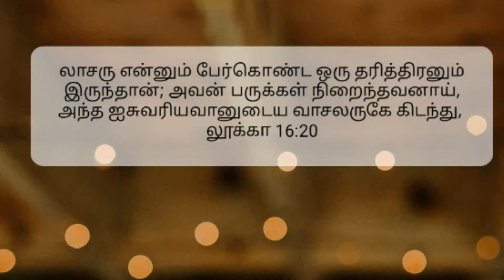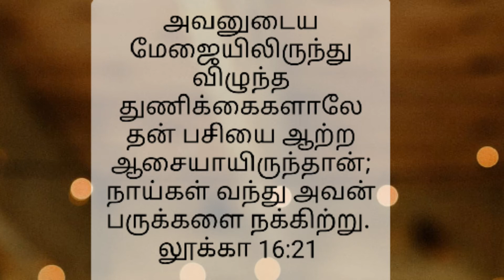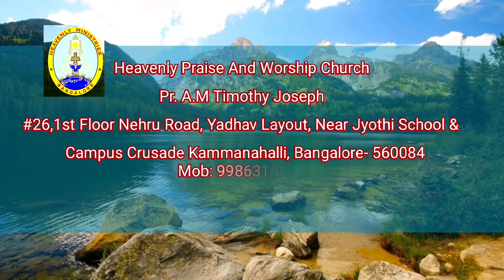# அநுதினமும் சம்பிரமமான வாழ்வு # 02/05/2021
# தேவனுடைய பிள்ளைகளே அனுதினமும் நீ சம்பிரமமாய் வாழ்ந்து கொண்டே இருக்கிறீர்களா இதை பாருங்கள் ஆமென்.#